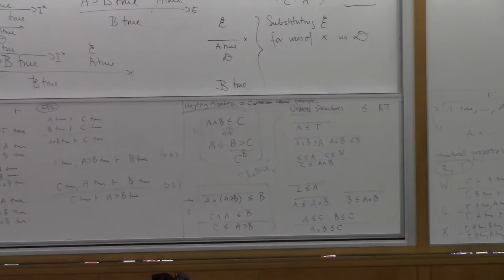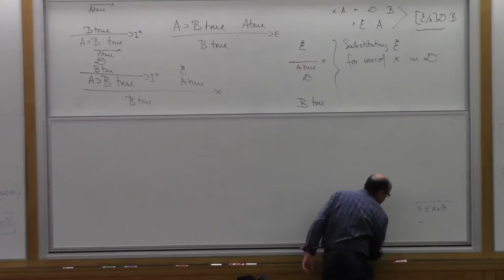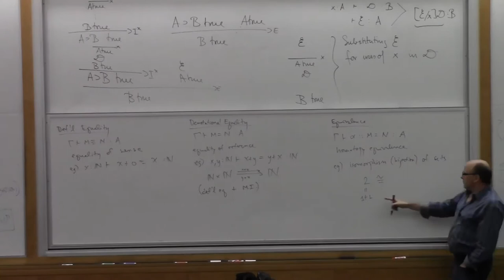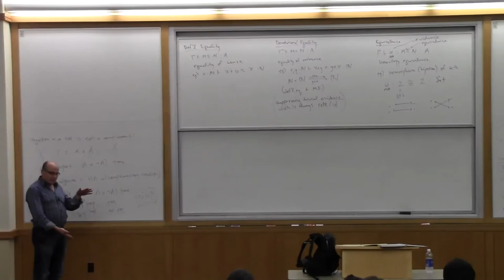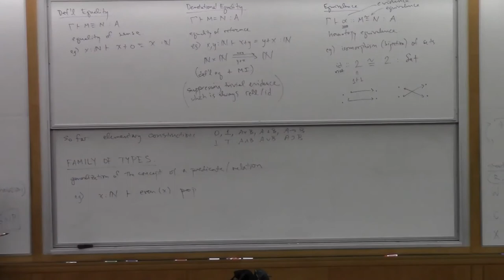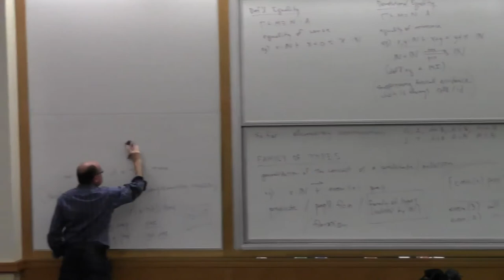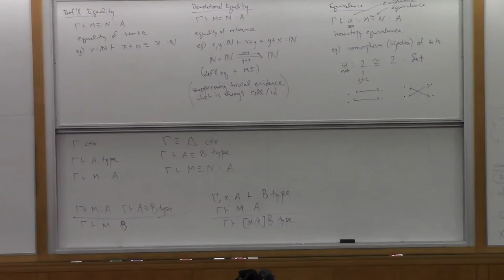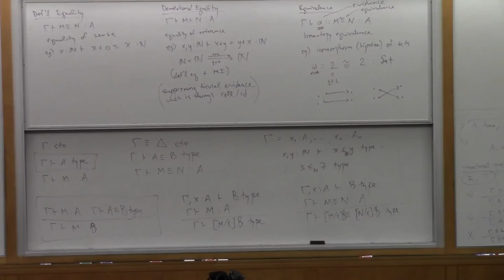Type Theory Foundations 2.1 — Robert Harper